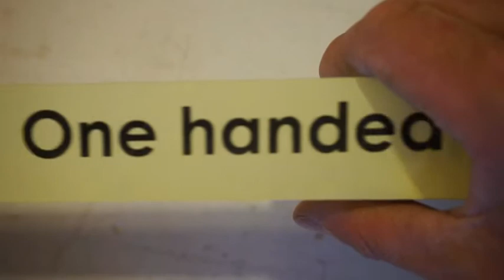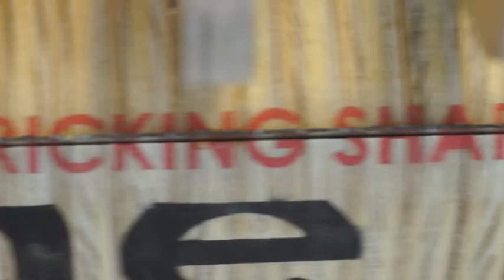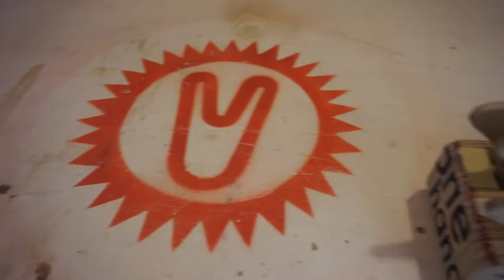One hand tape dispenser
I was inspired by Adam Savage and Laura Kampf's one day build to make a tape dispenser that could hold three rolls of tape and to tear off the tape with one hand, the project was also to allow the tapes to removed with one hand. And easily carried around the workshop.

As Laura Kampf explained there are many times when making a project that you just need a piece of tape whilst holding onto the workpiece with your other hand!

They also wanted to achieve to be able to load up the dispenser one handed...which unfortunately they didn't succeed to do.

Whilst watching their video I started sketching and came up with a different solution that achieves all of the one handiness including loading up the dispenser.

The tapes slot into troughs within a laminated ply dispenser, bearings are set into the troughs to allow the tapes to run smoothly.

The ply is pinned together with threaded rod that go through the bearings.

Sprung ply arms keep the rolls of tape in place and stop them pulling out.

An offcut of a bandsaw blade is used to cut the tape to length.

In the video I pretend that I am pulling the bandsaw blade out of the machine for visual effect.  In no way am I suggesting to grab bandsaw blades and do not do it when the machine is running, you will loose fingers with these machines.

I am surprised how useful this one handed tape dispenser has been in the workshop and I would like to thank Adam Savage, the Tested team and Laura Kampf for the inspiration.

The funky tune 'Get Back' by Silent Partner is free to use from the YouTube creative suite.  Thank you for the music.

Hot news! I am now on Instructables